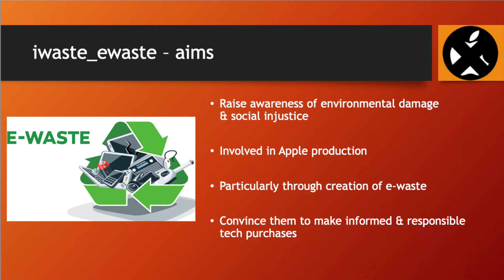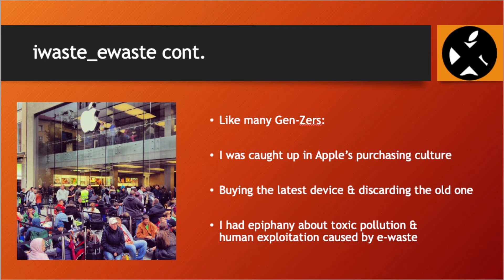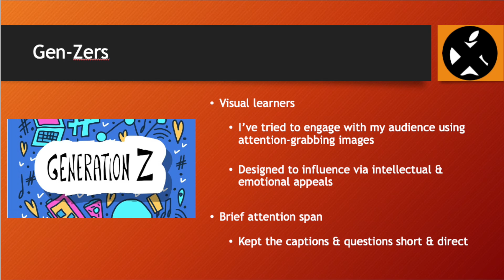iwaste_ewaste - Future Networks BCM 206